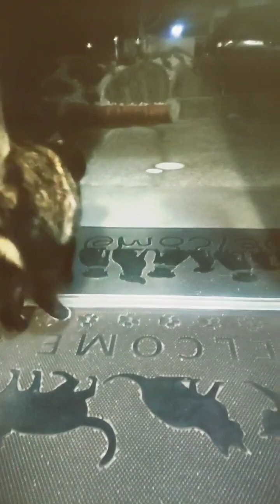猫詰め合わせ 12/22夜12/23朝